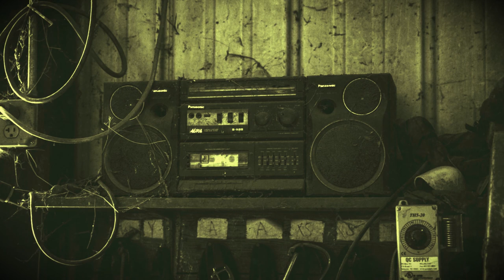Broken Cassette - dark mysterious music | royalty free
dark mysterious music

Credit me in the description if you used this in your content.